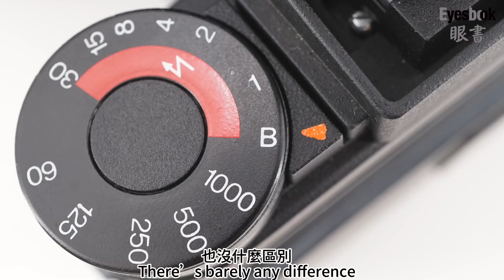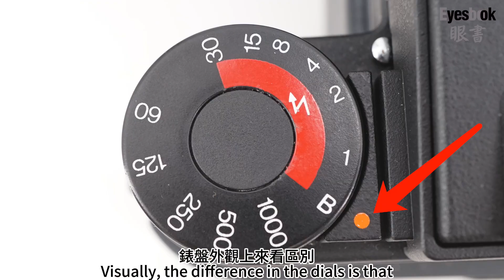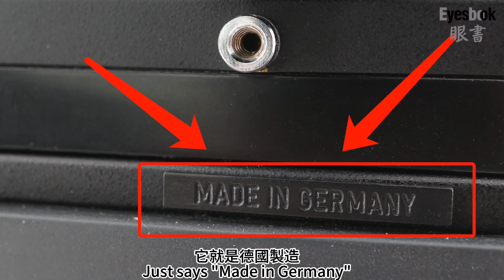Eyesbooks 13 眼書 艾克山泰 Exakta 66 Mod 3 Mod 2 單反相機 中畫幅膠片相機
Thanks a lot for your thumbs up and subscription.